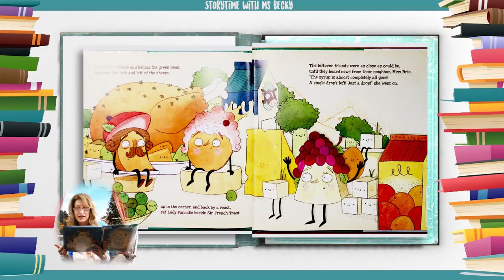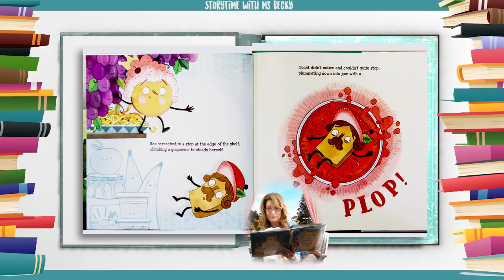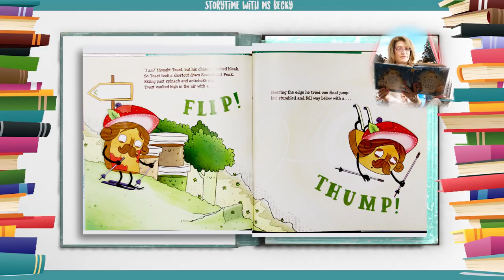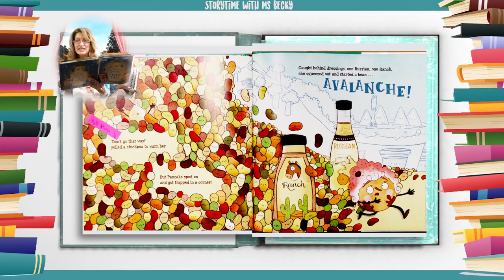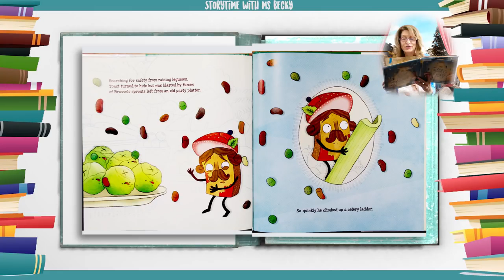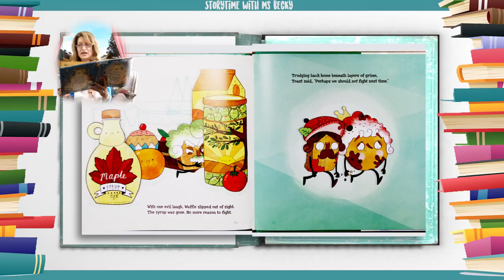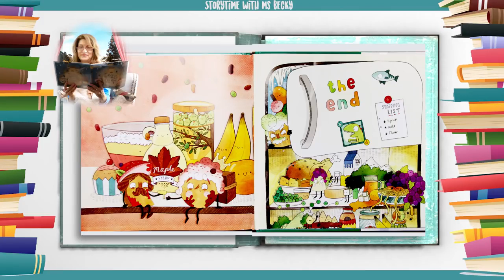[Hello ABC]키즈 스토리북 - 21.Lady Pancake and Sir French Toast 팬케잌 아가씨와 프렌치토스트경 [잠자기전 영어책10분 듣기/읽기/눈감고듣기]